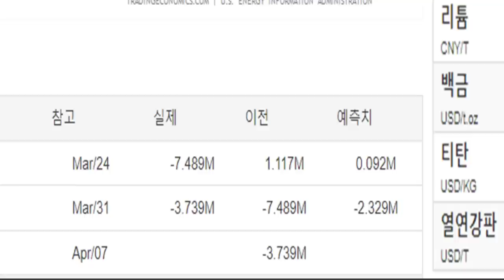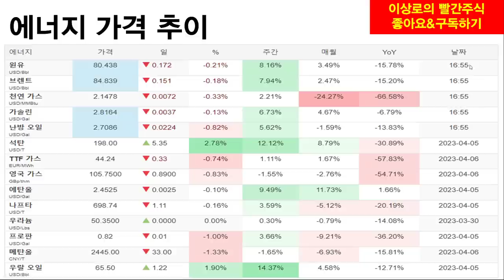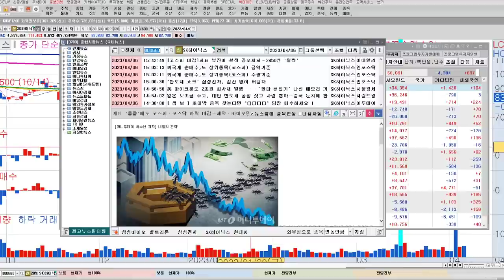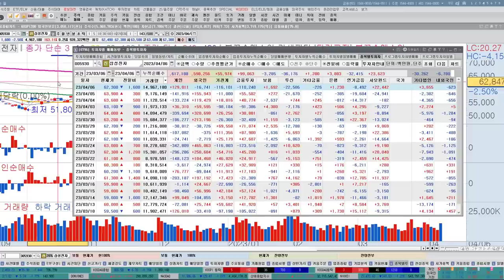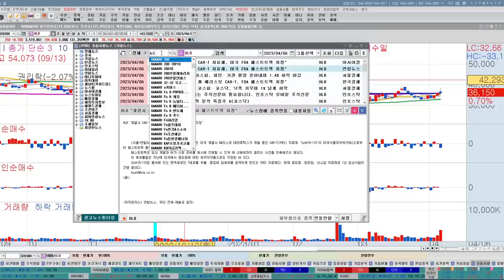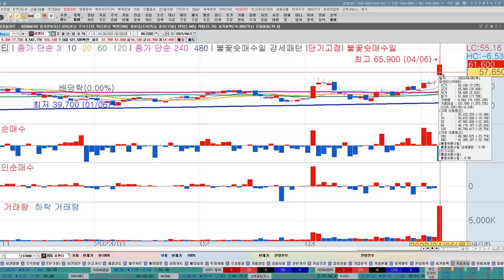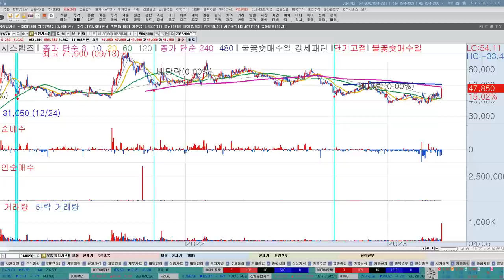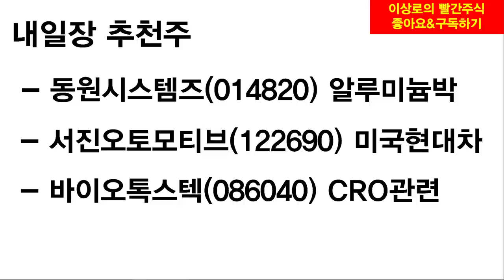삼성전자, SK하이닉스 반도체바닥은 어딥니까?! 피엔티, 동원시스템즈, 대주전자재료, 2차전지도 순환매? 한국경제TV 이상로 추천주 4-6